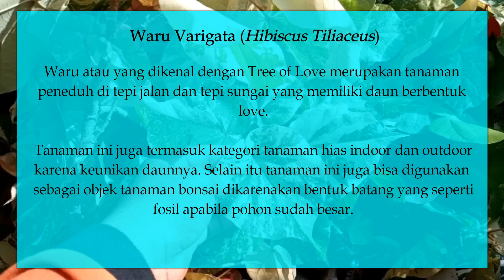Membiakkan Waru Varigata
Awal flora merupakan tempat jual/beli dan terima pesanan berbagai jenis tanaman hias dan profesional dalam mengerjakan dekorasi taman, relief, tebing dan air terjun.Kami juga menyediakan :

1. Jual berbagai macam jenis rumput
2. Jual berbagai macam tanaman
3. Jual berbagai macam pot dan pupuk organik
4. Terima jasa penanaman rumput
5. Terima jasa pemesanan tanaman
6. Terima jasa pemesanan pot dan pupuk organik
7. Terima jasa pembuatan taman
8. Terima jasa perawatan dan perbaikan taman